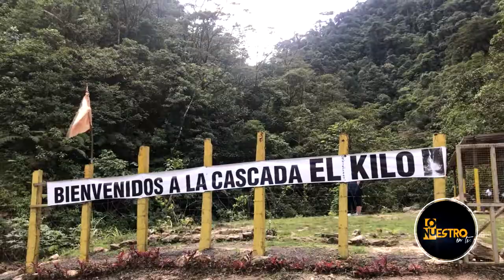CASCADA EL KILO - PASTAZA ECUADOR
Cascada El Kilo  en Pastaza
A solo 30 minutos en auto en la vía Puyo/Baños y una caminata de 15 minutos siguiendo un cristalino riachuelo nos encontramos con el esplendor y la magia de la cascada del Kilo.

Lo Nuestro en Tv, te invita a conocer este encanto natural, de hermoso paisaje y de aguas cristalinas, la cascada El Kilo ubicada en el cantón Mera.